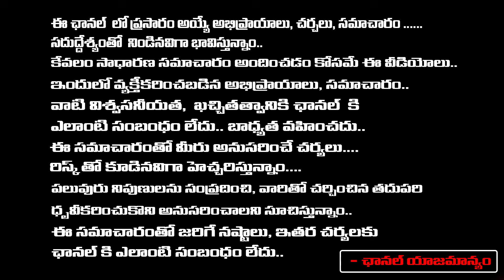Ex Minister Mysura Reddy About Mumbai Heroin Case | YS Sharmila | Jagan | Red Tv